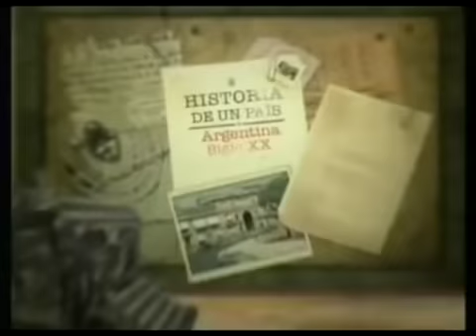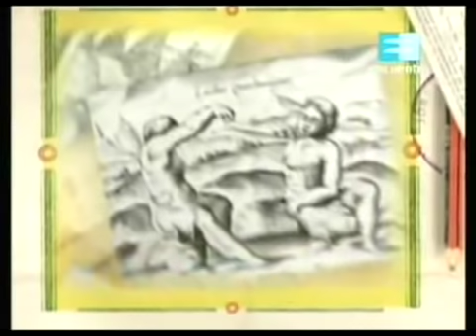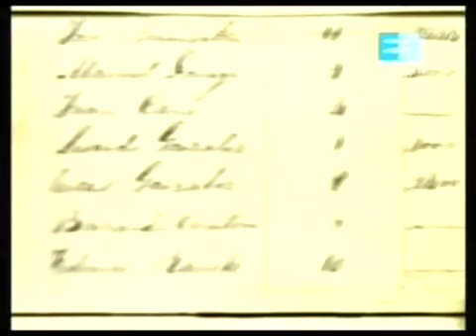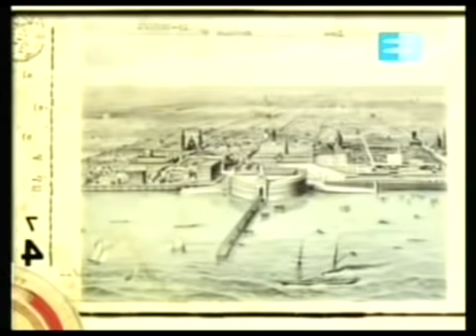La campaña del desierto Parte 1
Instituto Superior Nº 6 "Dr. Leopoldo Chizzini Melo"
Cátedra: Politica e Historia de la Educación Argentina